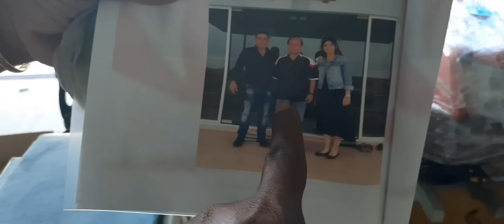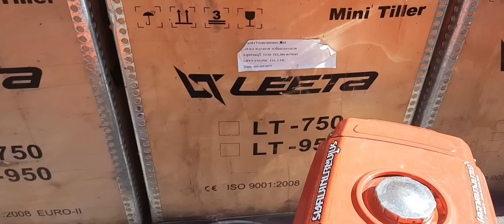ร้านรถไถสยามเกษตร เดิมบางนางบวช สุพรรณบุรี วันนี้มีของน่าสนใจหลายอย่าง เสือภูเขา เครื่องรถไถมือสอง